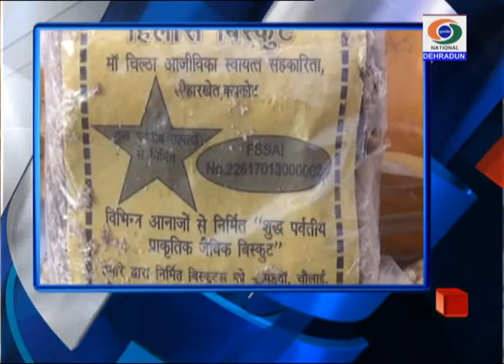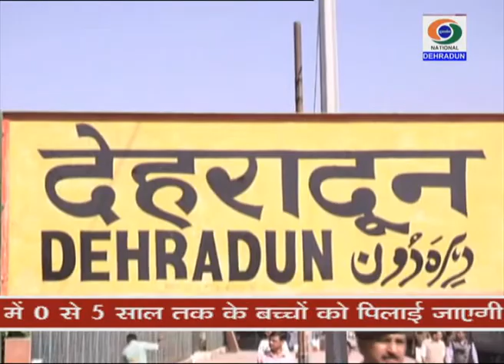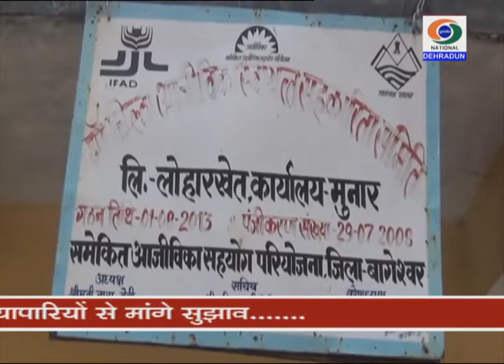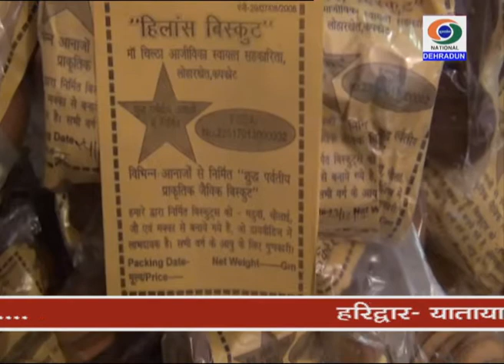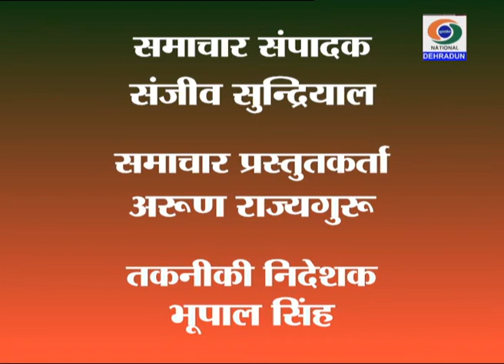DD NEWS UTTARAKHAND BULLETIN 07 MARCH 2018